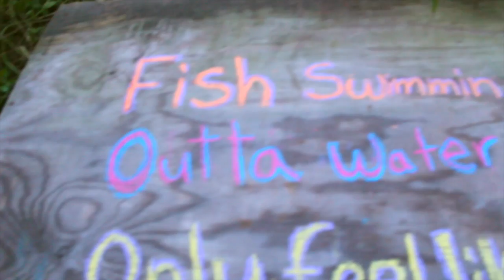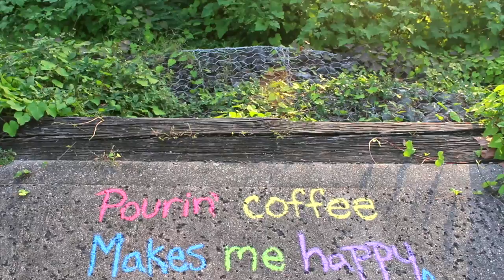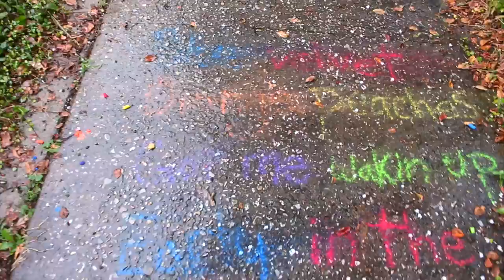ROAR! - Orange Peaches (Official Music Video)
Orange Peaches Official Music Video Performed by ROAR!

Lyrics:
Blue velvet
Orange peaches
Got me waking up

Fish swimming
Outta water
Only feel like that
When I’m not supposed to

Read the side-notes
That’s what I mean
Words are herds of nerds
And things that I should say

Blue velvet
Orange peaches

Hair’s growing
Tight rope walking
The trains just leaving
And I’m wondering when we’ll get there

Pouring coffee
Makes me happy
Today’s a new day and
I own my own goddamn life

Blue velvet
Orange peaches

Fish swimming
Outta water